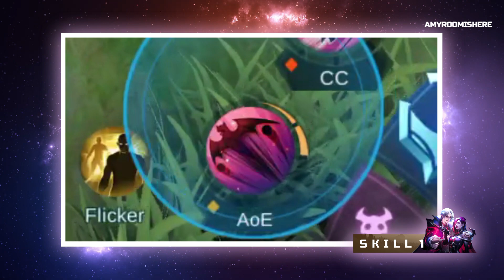TIPS JAGO MAIN CECILION - Mobile Legends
cecilion adalah mage yang sakit banget damagenya ketika benar makenya, dan kali ini aku ngebahas tips jago main cecilion, banyak hal yang aku bahas, cara main cecilion, cara cepat naikin stack cecilion, dan banyak lainnya, semoga kalian paham dan mengerti yah.

LOVE U!

tips jago main cecilion, cara main cecilion , cara cepat naikin stack cecilion , cara cepat ngumpulin stack cecilion , cara mencari stack cecilion